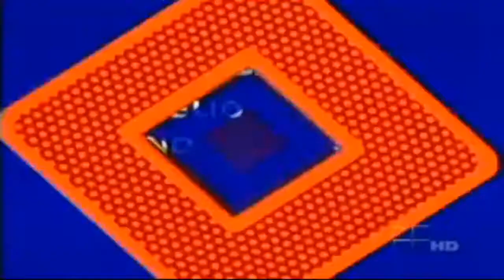El Gran Show con Jaime Camil - 3º Programa - Parte 5/6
Terceiro  programa com Jaime Camil e Carla Medina. Especial com artistas convidados em benefício a entidades filantrópicas. Domingos 8pm/7 centro por Univision.